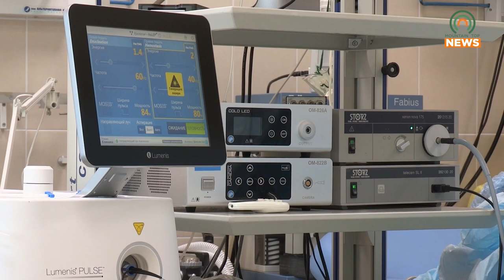Kentucky's CON Programs Could be at Risk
Certificate of Need (CON) programs have an impact on local healthcare by helping keep costs down.  Many surrounding states have decided to do away with their programs, and some fear that Kentucky could be next.